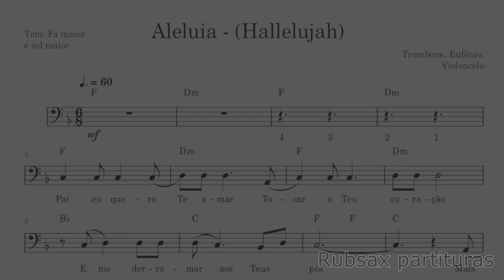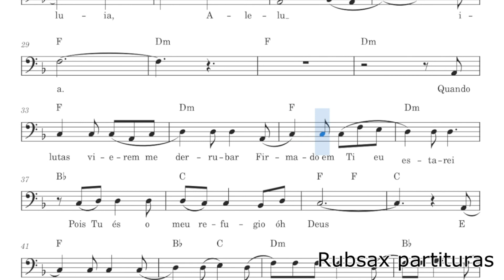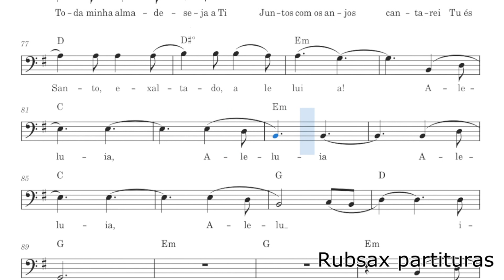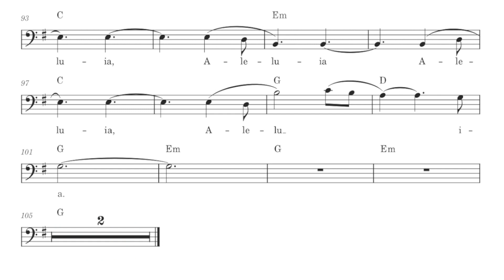Aleluia - (Hallelujah) - Partitura para Trombone, Bombardino e Violoncelo